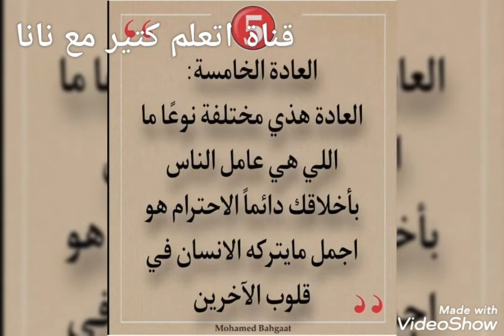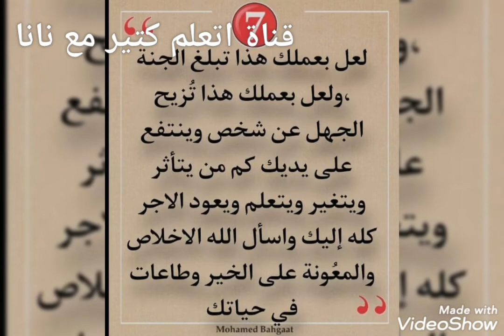عادات دينية بسيطة تغير من حياتك